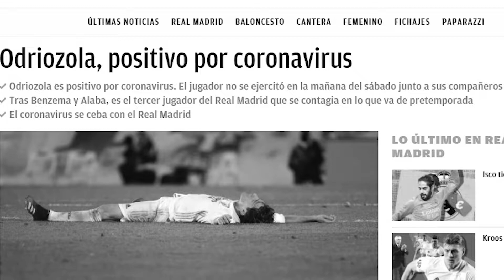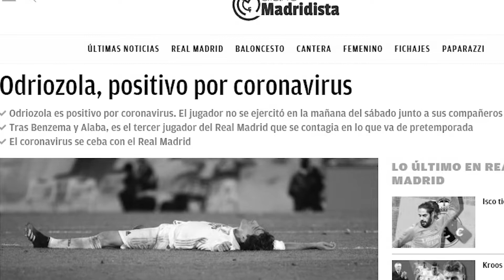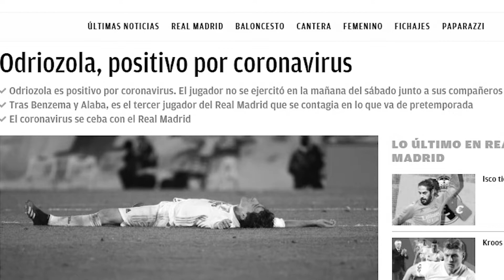BAD NEWS | Another covid positive in R.Madrid